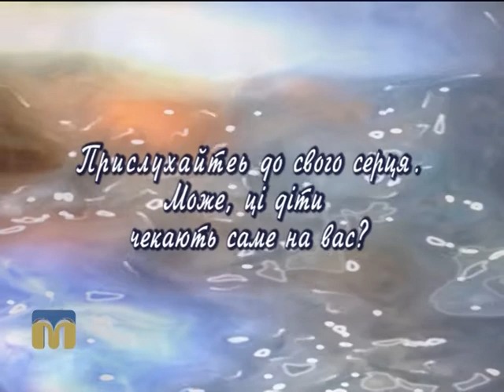Шукаю батьків. Дмитрик і Славко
Герої  програми “Шукаю батьків” - брати Дмитрик і Славко - веселі, активні та позитивні  хлопці.
У другій частині випуску на вас чекає бесіда із Світланою Миколаївною Клюйко, директором Центру соціально-психологічної реабілітації дітей.  Тема розмови: “Підтримка   талановитих дітей”.